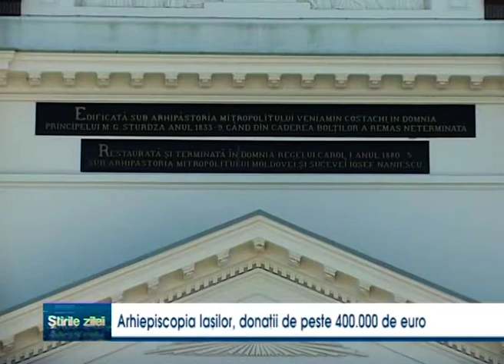Arhiepiscopia Iasilor, donatii de peste 400 000 de euro